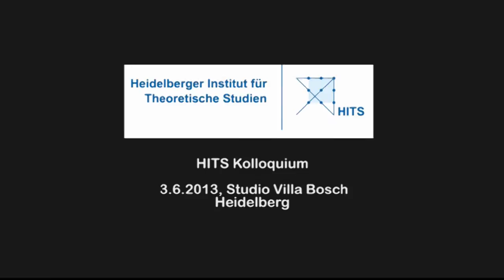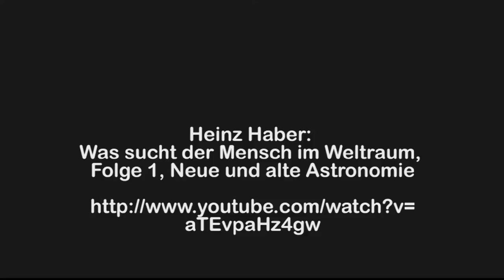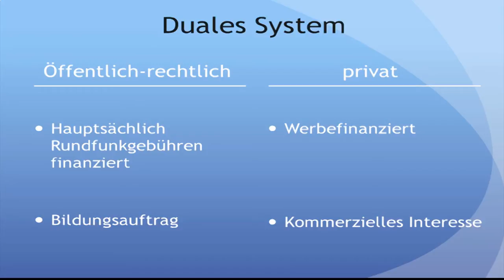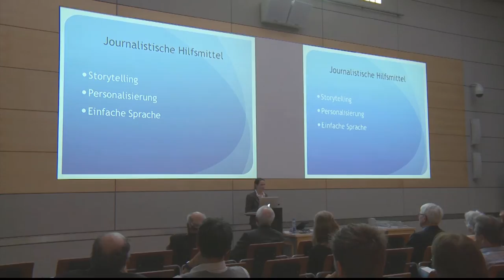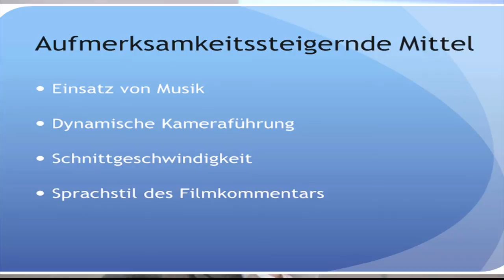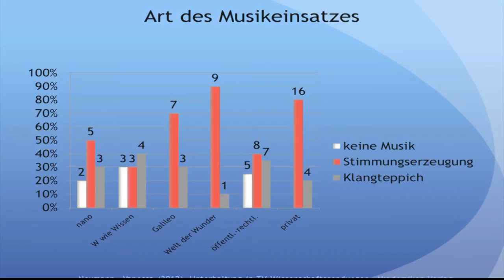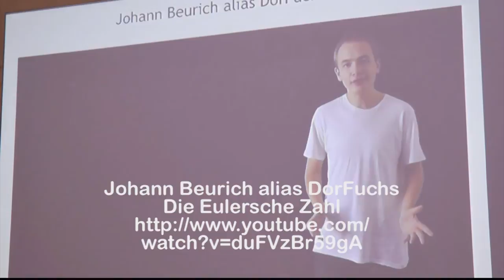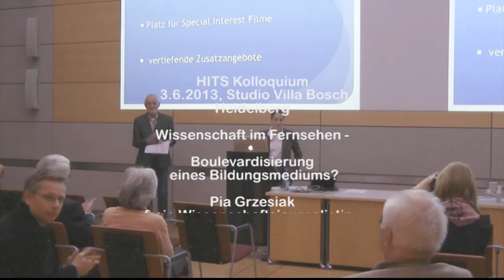Pia Grzesiak: Wissenschaft im Fernsehen - Boulevardisierung eines Bildungsmediums?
Vortrag beim HITS-Kolloquium, 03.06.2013, Studio Villa Bosch, Heidelberg

Die Wissenschaftsjournalistin Pia Grzesiak erläutert in ihrem Vortrag "Wissenschaft im Fernsehen - Boulevardisierung eines Bildungsmediums?", wie schmal der Grat zwischen einer spannend aufbereiteten Wissenssendung und einer rein unterhaltenden Sendung ohne nennenswerten Informationsgehalt ist. Dabei zeigt sie, wie sich das Genre der Wissenschaftssendung in den letzten Jahrzehnten entwickelt hat und was diese Entwicklung für Wissenschaftsjournalisten von heute bedeutet.

Links zu den angesprochenen Filmzitaten:

Ausschnitt:0 9:16 - 09:54

Ausschnitt: 15:53 - 16:30

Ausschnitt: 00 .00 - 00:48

Ausschnitt: 00:00 - 00:40

Ausschnitt: 1:35 - 3:28

Pia Grzesiak ist Wissenschaftsjournalistin und produziert Filme und Drehbücher für
unterschiedliche Wissenschaftsformate öffentlich-rechtlicher Sender wie SWR, WDR, 3sat und ARTE. Die Diplombiologin studierte an der Universität Bonn und sammelte in ihrer über zehn jährigen Tätigkeit als freie Autorin vielseitige Erfahrungen im Print- und Fernsehjournalismus. Sie produziert regelmäßig Beiträge für die Wissenssendungen nano, Odysso, Planet Wissen und Wissen aktuell, dazu kommen weitere Filmprojekte für deutsche und internationale Auftraggeber. Die Palette ihrer Arbeiten reicht vom kurzen Erklärstück bis zur Reportage. Von April bis Juli 2013 war sie „Journalist in Residence" am Heidelberger Institut für Theoretische Studien.